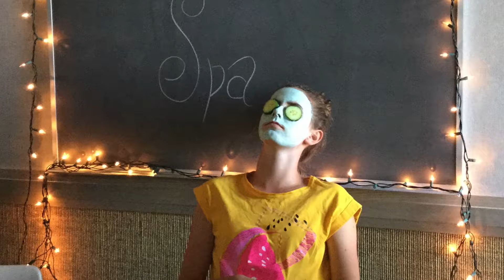Girls Camp 2018